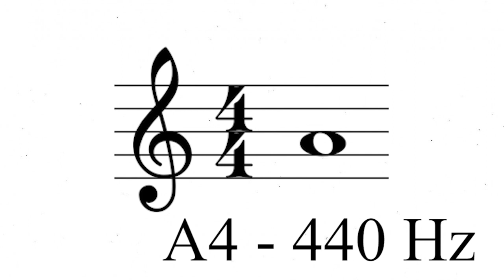A4 - 440HZ FOR ABSOLUTE PITCHING WORKS 1 HOUR (NONSTOP)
A4 - 440 hz was created in a tuning fork software to fix intonation problems.